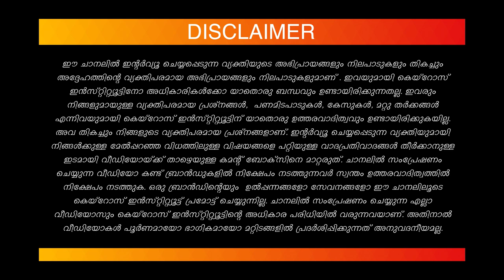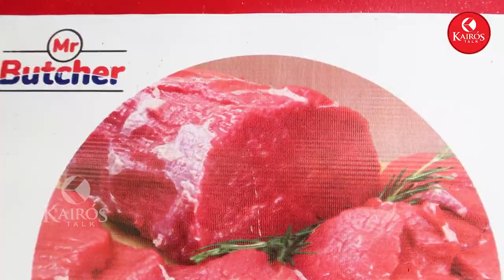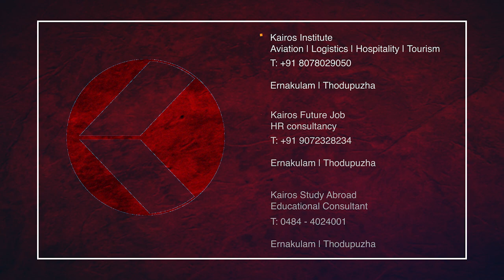ഖത്തറിൽ ജോലി, കേരളത്തിൽ കോടികളുടെ ബിസിനസ്‌ | Mahesh Mohan | Jacob Mathew | Kairos Talk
Mahesh Mohan is an entrepreneur from Muttom, Thodupuzha. Mahesh says that through his venture Mr. Butcher, he aims to deliver the  industry best, fresh buffalo meat, Pork, fish, vegetables and Grocery. Today, Let’s listen to his hardships and success story in Kairos Talk.

Kairos Talk features the best talks and interviews to bring together bright minds to share their stories that are idea focused, to foster learning, inspiration, and wonder. We passionately believe that a well-told story has the power to reshape attitudes, lives and ultimately, the world. Our mission is to find and showcase the best life stories that public should know. In this show, you can expect to be amazed, inspired and enriched by life changing experiences and stories. This is the right platform for entrepreneurs and persons to showcase their talents, brands, products and services.

Kairos Talk is conducted by Kairos Institute, one of the best Aviation & Logistics Academy ; front runners in the arena of job oriented education in Kerala & it has won Best Aviation & Logistics Academy Award & Training Excellence Award.

🎙️ Kairos Talk 🎙️

🏕️ KOOY 🏕️